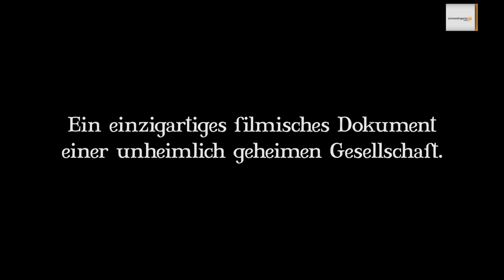5 ZIMMER KÜCHE SARG Trailer HD 1080p german/deutsch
Ab dem 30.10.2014 in den deutschen Kinos.
Im Verleih von Weltkino.

Inhalt:
Die Vampire Viago, Vladislav, Deacon und Petyr teilen sich eine Villa in Wellington. Abgesehen vom fehlenden Spiegelbild, einseitiger Ernährung und gelegentlichen Auseinandersetzungen mit Werwölfen unterscheidet sich ihr Alltag kaum von dem einer ganz normalen WG: Streitereien um den Abwasch und gemeinsame Partynächte stehen täglich auf dem Programm. Als der 8000-jährige Petyr den coolen Mittzwanziger Nick zum Vampir macht, müssen die anderen Verantwortung für den impulsiven Frischling übernehmen und ihm die Grundregeln des ewigen Lebens beibringen. Im Gegenzug erklärt ihnen Nick die technischen Errungenschaften der modernen Gesellschaft. Als er aber seinen menschlichen Freund Stu anschleppt, gerät das beschauliche Leben der Vampir-Veteranen völlig aus den Fugen.